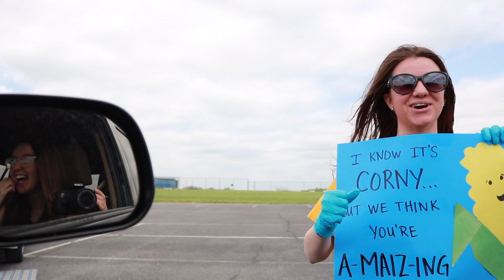Prom and Graduation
Hi, I'm just posting this so in a few years I can look book and remember my last memories of high school. I'm trying to create and post memories so I can document my life because I know how bad my memory is haha.